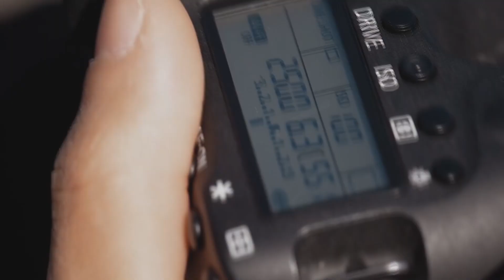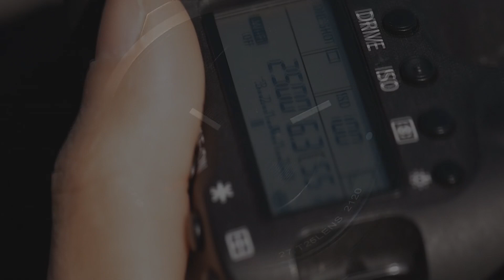រឿង ខ្មោចត្រឡោកបែក វគ្គ៣ - ភាគទី២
Admin
😊* តាមដានយើងខ្ញុំឥឡូវនេះ ៖